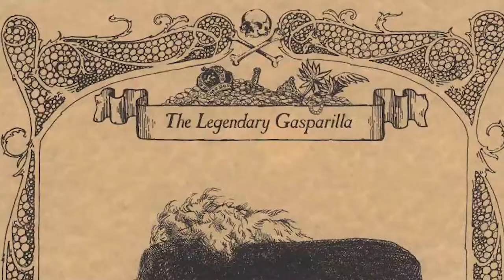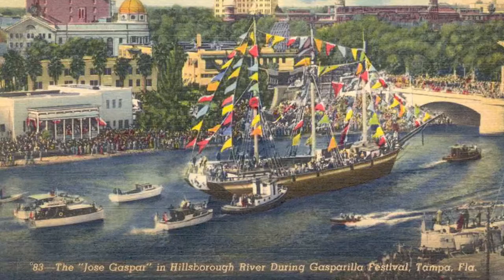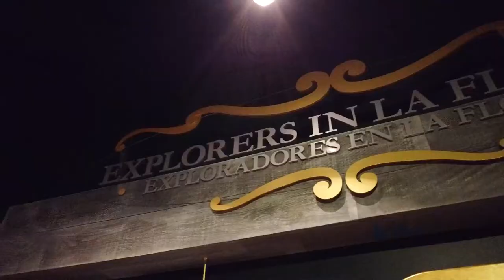Museum at Home: The History of Gasparilla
Gasparilla is one of the largest outdoor festivals in the United States, but did you know how it started? Learn more about this 100 year old parade of pirates and the legend of Jose Gaspar.